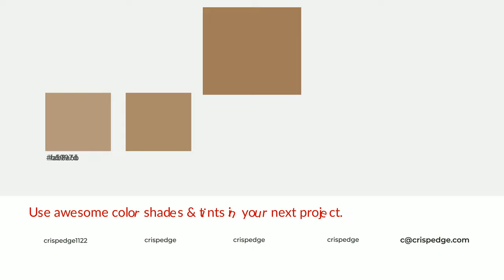Shades & Tints of Agrellan Earth color a17c59 A Cool Brown color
Shades of Agrellan Earth color a17c59 Cool Shades of Agrellan Earth color with Brown hue for your project!

Shades
Hex 8f6e4f

Tints
Hex ab8a6b